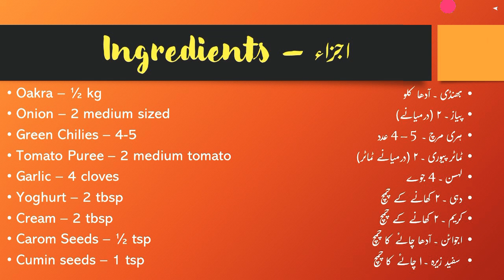Bhindi Masala | بھنڈی مصالحہ | Chef's Special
Delicious Bhindi Masala dish to cook and share with your family.